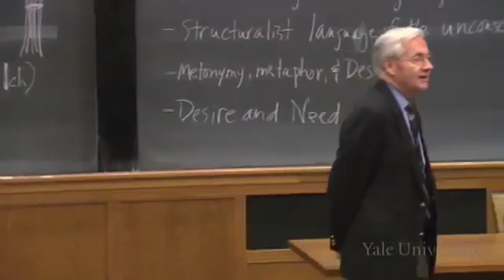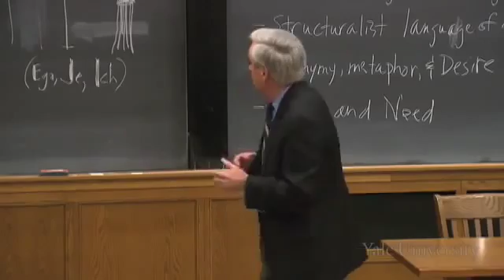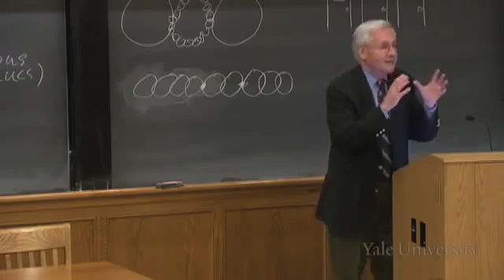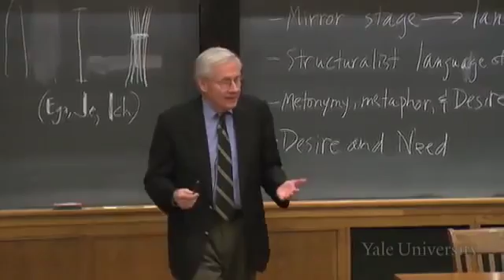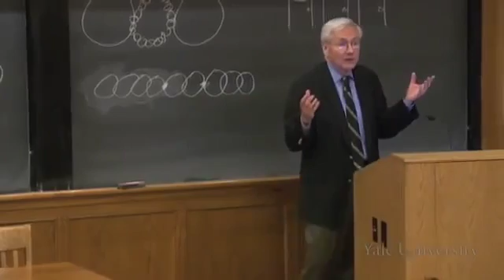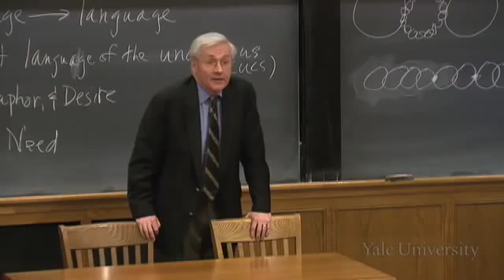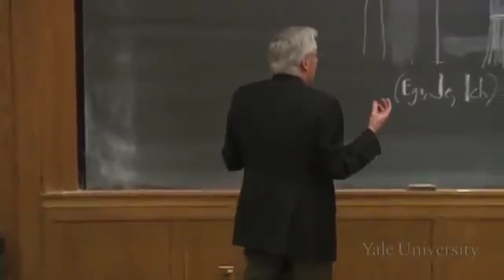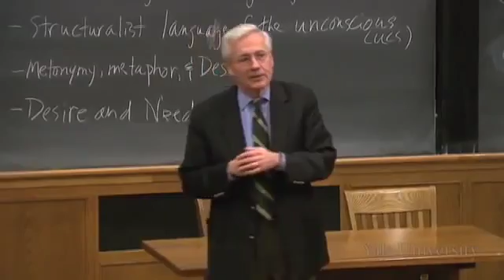Jacques Lacan in Theory